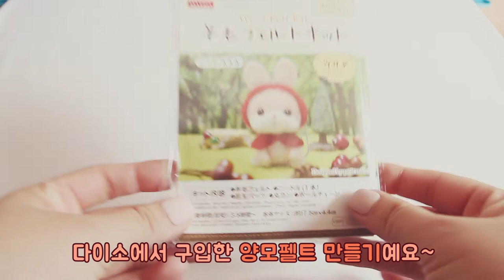지옥에서 온 토끼 니들펠트 만들기 / Needle Felting DIY fails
똥손들아 DIY 하지마라 진짜..
이게 바로 지옥에서 온 니들펠트다 짜식들아

(너무 격하게 망쳐서
원래 안올릴라고 했는데
갑자기 삘받아서 편집한 영상)